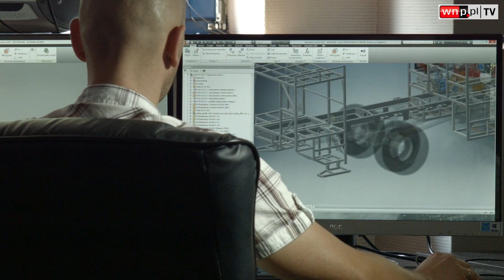Dzień amerykański na Śląsku - ważna debata w momencie wielkich, politycznych przemian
Obawy pomieszane z umiarkowanym optymizmem - taki był wydźwięk dyskusji ludzi biznesu, ekspertów i polityków, którzy w Katowicach rozmawiali o przyszłości gospodarczej województwa śląskiego w związku ze zmianami w Białym Domu. Wnioski? Trumpowa doktryna "America first" może być za słaba na starą prawdę : business is business.